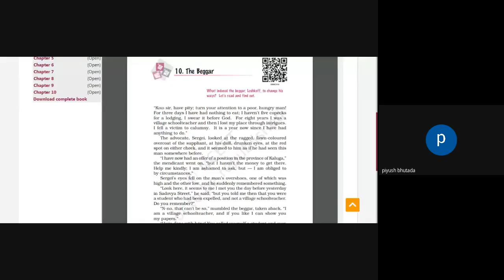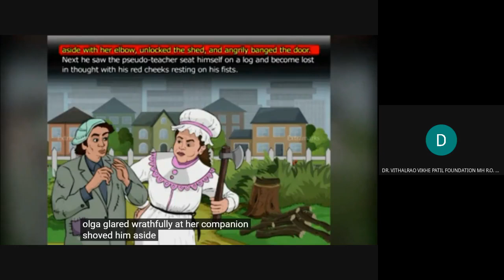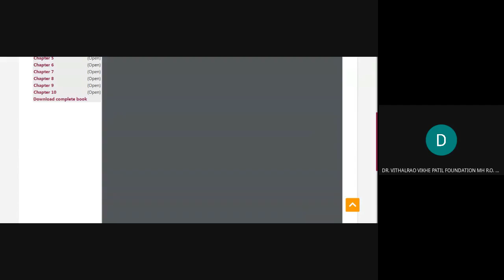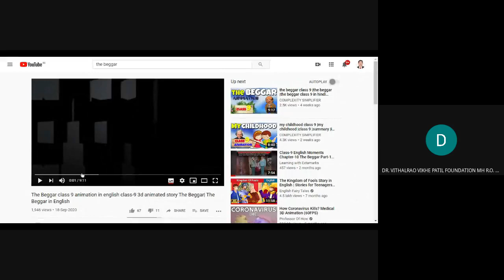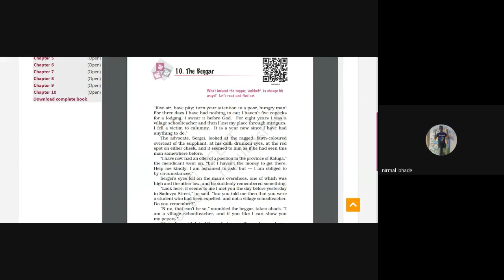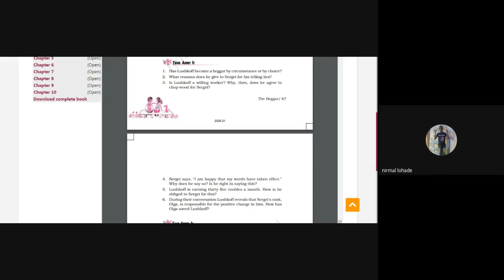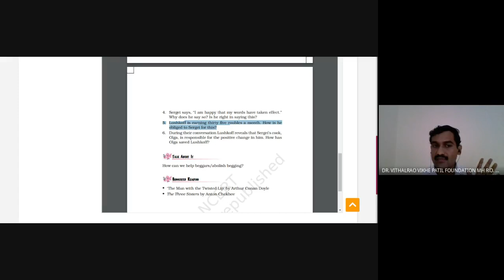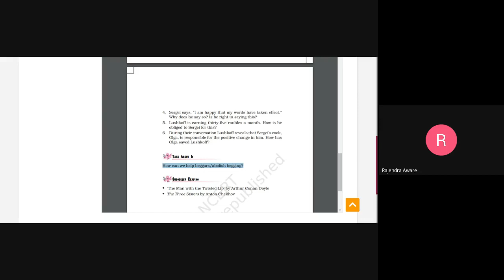The Beggar 2020 10 11